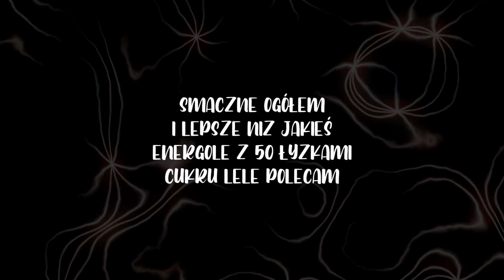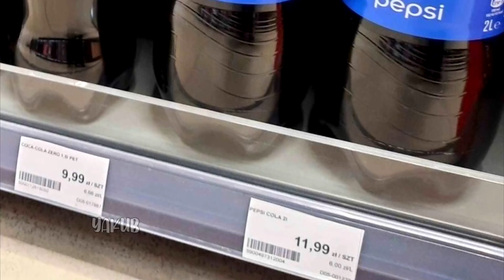potel molska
Film nie ma na celu nikogo urazić. Powstał tylko w celach humorystycznych i zgodnie z prawem cytatu nie narusza żadnych praw autorskich.

Wiem, że długo czekania było, ale nowa praca iwgl trochę mi smutno było jakoś i pewnie też film może nie być przez to tak śmieszny jak zwykle ale no następnym razem będzie lepiej może